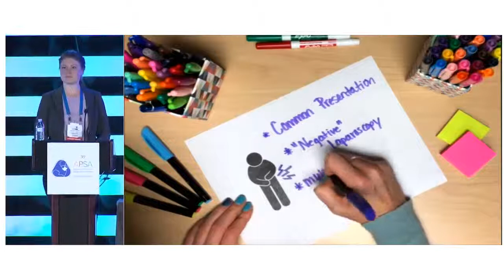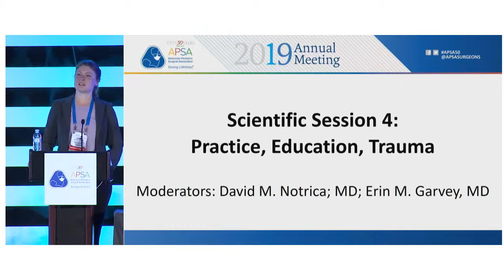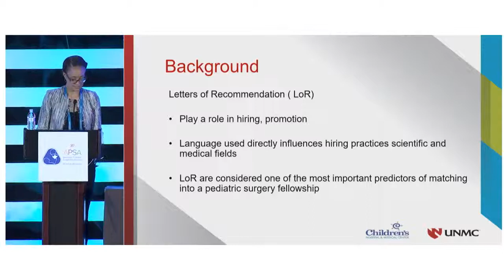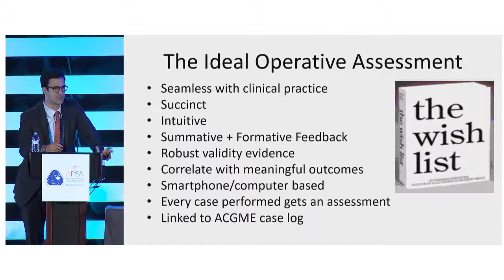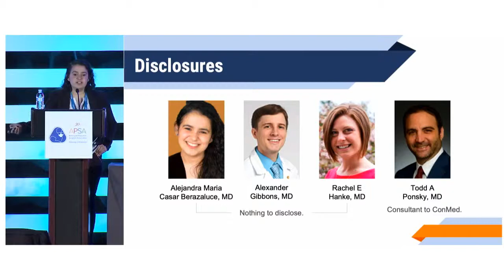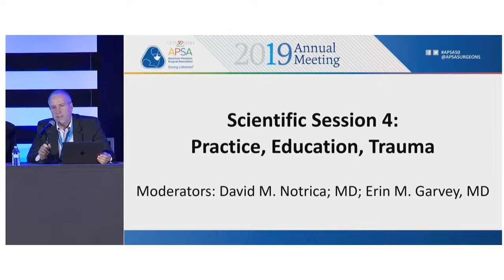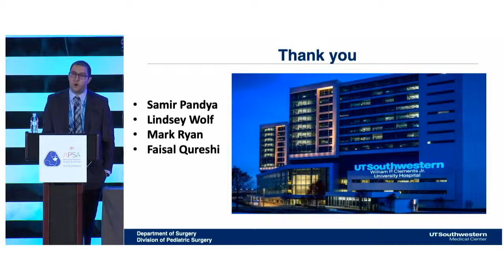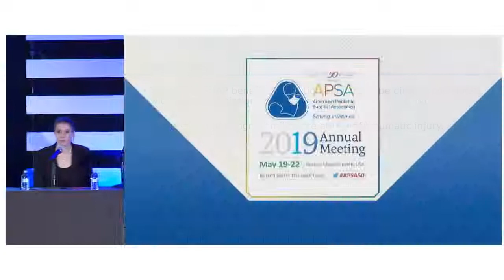SS4 Practice Education Trauma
APSA Annual Meeting 2019 - Scientific Session 4: Practice, Education, Trauma moderated by Drs. David Notrica and Erin Garvey including tributes to Thomas Holder and Keith Ashcraft.